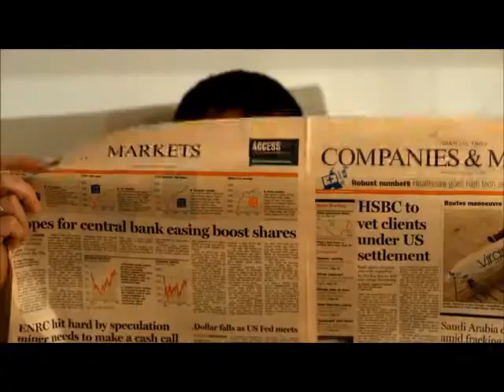Debbie Christie Showreel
Debbie Christie of RCD Talent's TV Showreel 2013